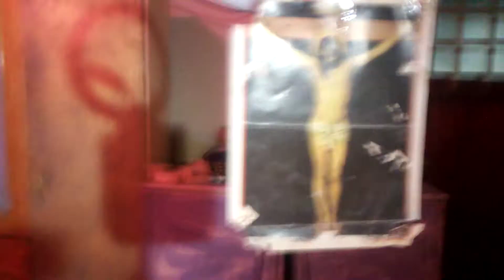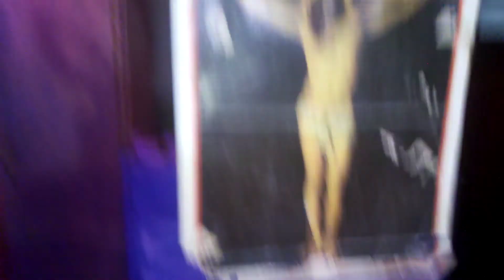Guns N' Roses - November Rain (COVER) Español